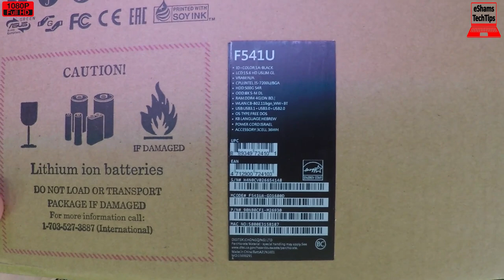ASUS F541U Partial Disassembly and Reassembly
If you like this laptop Get it
If you need this battery Get it
2- Buy E-Durable Pro Bit Driver Kit + Plastic Pry Bar
13- Buy 4G DDR3 PC3 10600 RAM
14- Buy 8G (4GX2) DDR3 PC3 10600 RAM
15- Buy 4G DDR3L PC3L 1600 RAM
16- Buy 8G (4GX2) DDR3L PC3L 1600 RAM
17- Buy 8G DDR3L PC3L 1600 RAM
18- Buy 16G (8GX2) DDR3L PC3L 1600 RAM
19- Buy 4G DDR4 PC4 2133 RAM
20- Buy 8G DDR4 PC4 2133 RAM
21- Buy 16G DDR4 PC4 2133 RAM